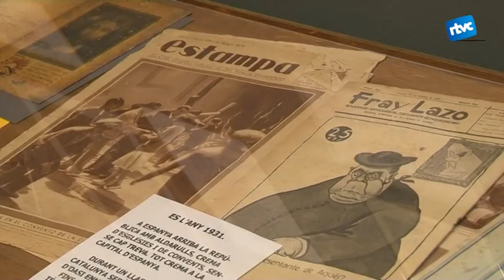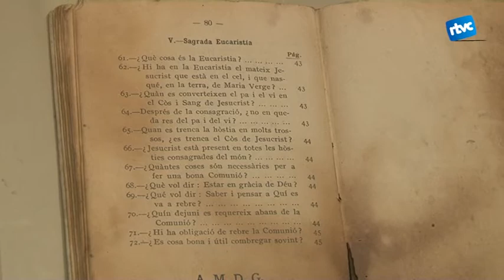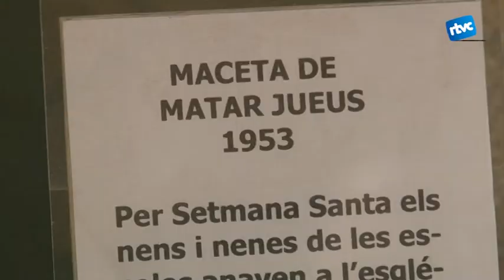Església a Cardedeu, 25 anys d'incertesa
La nova exposició de Victor Busquet ens fa un repàs de 25 anys d'història d'església a Cardedeu. La selecció de contingut està visible a la capella de Sant Corneli.